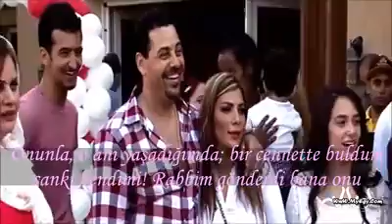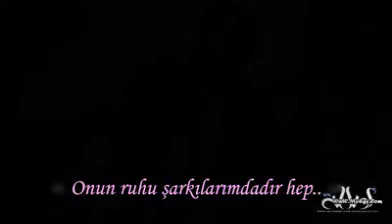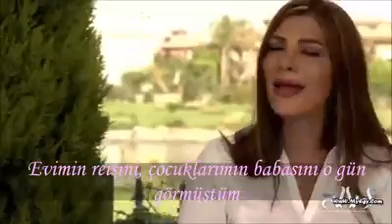Asala Nasri • Awel Eid Milad • Türkçe Çeviri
Aile saadeti! :)